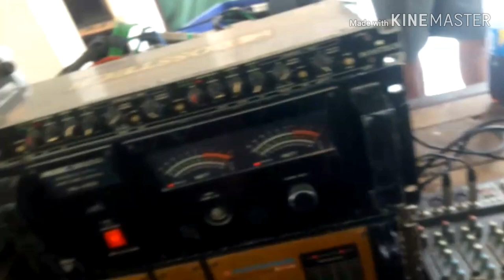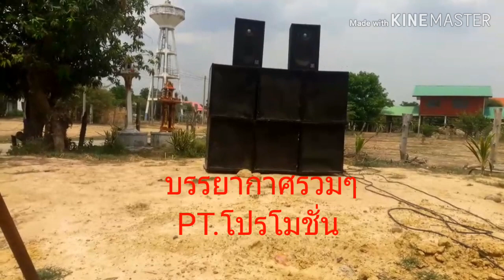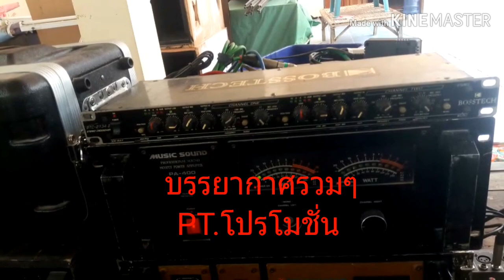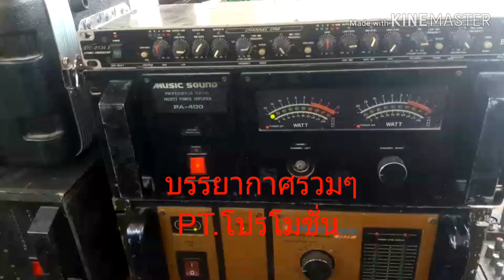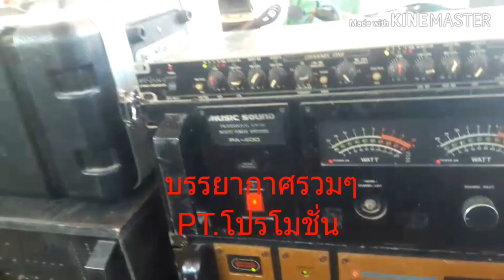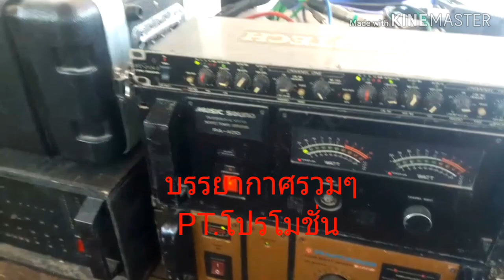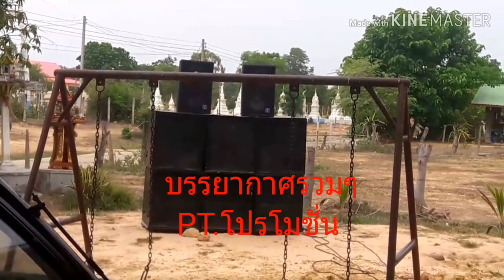ทดสอบระบบเสียง ตู่ sound บ.กรูด ต.เมืองลีง อ.จอมพระ จ.สุรินทร์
ทดสอบ ปรับปรุง ระบบเสียง